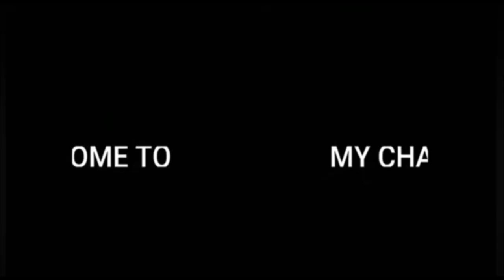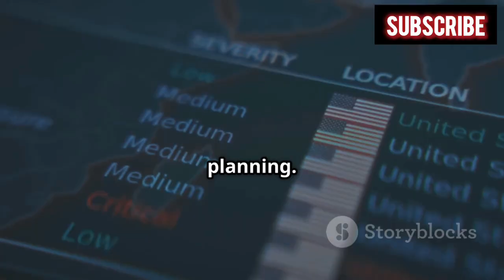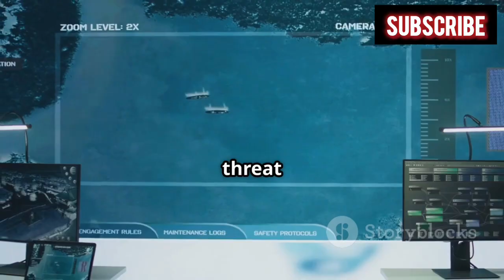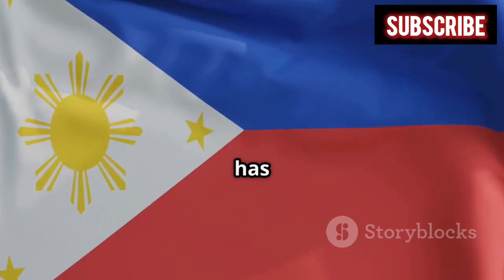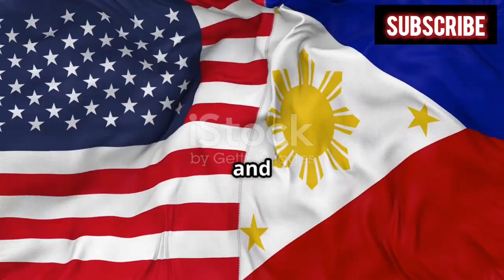Philippines Military Hypersonic Missiles 2025 – Faster Than Sound, Stronger Than Ever!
In 2025, the Philippines has taken a bold leap in regional defense by developing and testing hypersonic missile systems that travel at speeds exceeding Mach 5, placing them among the most advanced weapons on the planet. These missiles are engineered with next-gen guidance systems, AI-enhanced targeting, and stealth penetration capabilities, allowing them to bypass modern air defense systems and deliver precision strikes over long distances. This marks a historic shift in the Philippines’ military modernization program, signaling its emergence as a formidable force in Southeast Asia and a strategic counterweight in the South China Sea tensions. Backed by collaborations with U.S. defense contractors, Japan’s advanced technologies, and regional security partners, these hypersonic weapons are designed to neutralize both naval and land-based threats with unrivaled speed and accuracy. This video delivers a comprehensive breakdown of the Philippines’ hypersonic missile features, global implications, defense alliances, and how this breakthrough is redefining regional military power in 2025.